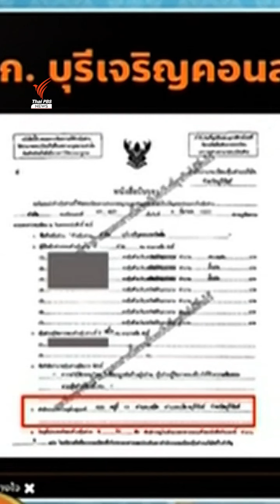ศาลสั่ง “ศักดิ์สยาม” พ้นรัฐมนตรี คดีซุกหุ้นบุรีเจริญฯ | Thai PBS News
ศาลรัฐธรรมนูญสั่ง “ศักดิ์สยาม” อดีต รมว.คมนาคม สิ้นสุดความเป็นรัฐมนตรีตั้งแต่ 3 มี.ค.66 คดีให้นิมินีถือหุ้นบริษัทบุรีเจริญคอนสตรัคชั่นแทน